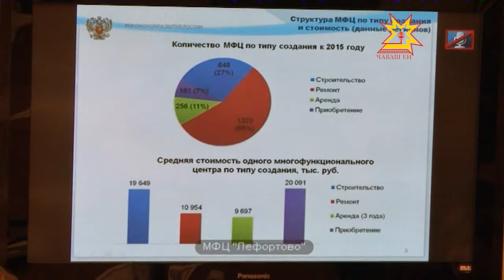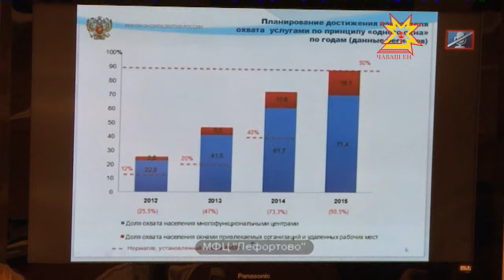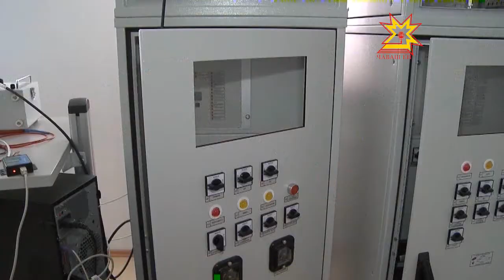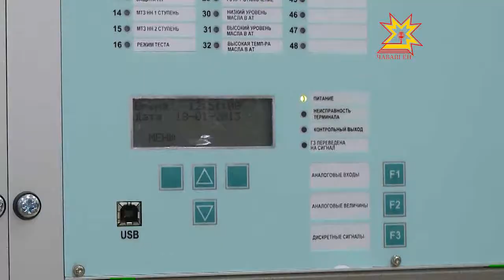Республика. 18.01.2013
В выпуске:
- Будет ли в Чебоксарах индустриальный парк?
- Новый купол церкви Успения Пресвятой Богородицы
- Многофункциональные центры станут ближе
- Прокуроры отметили профессиональный праздник